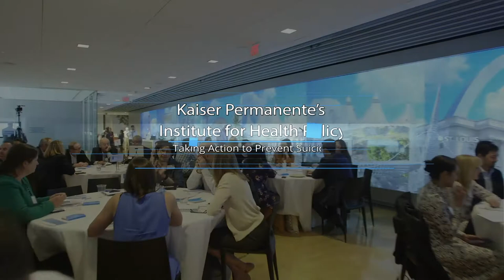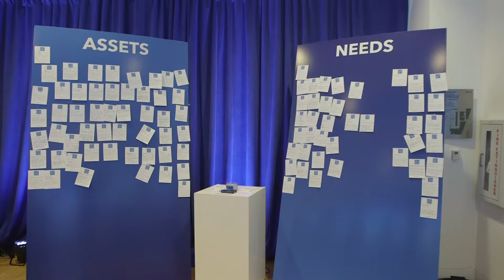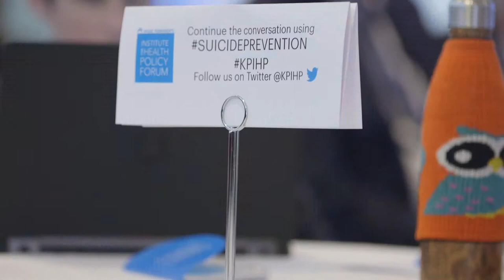Taking Action to Prevent Suicide | Kaiser Permanente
Institute for Health Policy Forum